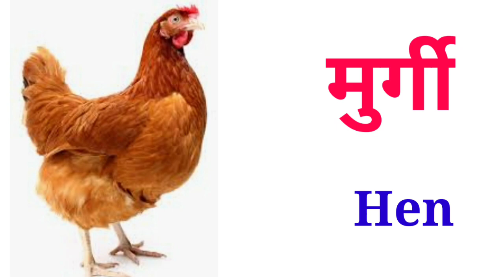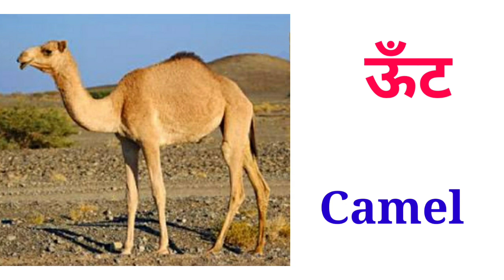पालतू जानवरों हिंदी और अंग्रेजी में/Learn Domestic Animals in Hindi and English/Domestic Animal name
पालतू जानवरों हिंदी और अंग्रेजी में/ Learn Domestic Animals in Hindi and English/Best video for kids to learn Domestic Animals in hindi and English/ पालतू जानवरों / Domestic Animal names with spelling

1.Introducing vowels (स्वर)in hindi

2. Vowels in Hindi and related words

3. Introducing consonants in hindi (varnamala)

4. Consonants and their related words in Hindi

5. Fruit names in Hindi and English

6. Vegetables in Hindi and English

7. Colours in Hindi and English

8. Numbers 1 to 20 Hindi

9. Wild animals in Hindi and English

10.Bird names in Hindi and English

 11.Farm Animals and their sound

12.Colours in English

13. Vegetable names in English

 14.Quiz for above five kids

15.Quiz for below five years